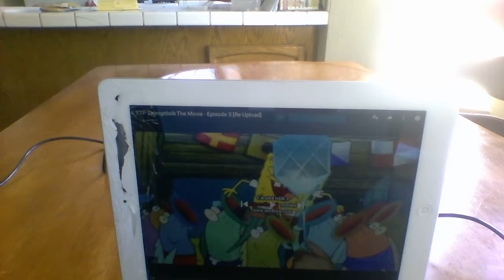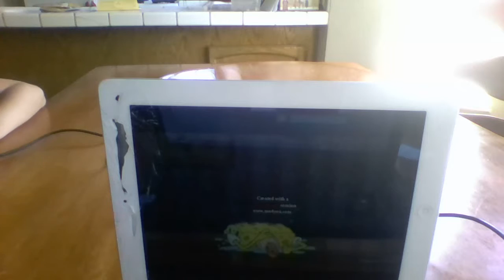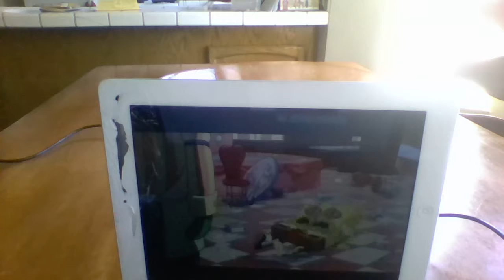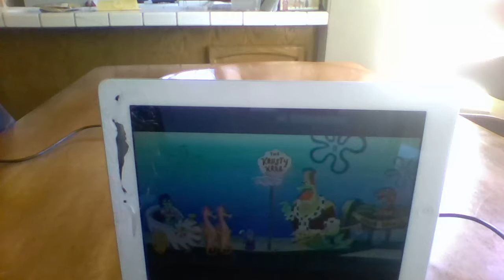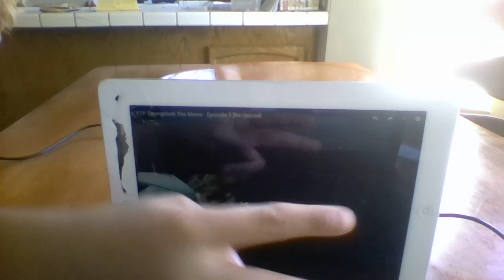YTP Spongebob movie part 3 (READ DESCRITION)